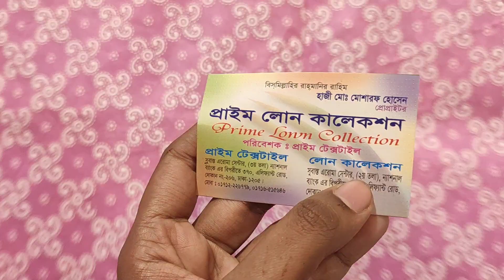৫৫০ টাকায় এমবুসের ড্রেস কিনুন পাইকারি দোকান থেকে/fancy cotton three piece in low price | HELP TALK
৫৫০ টাকায় এমবুসের ড্রেস কিনুন পাইকারি দোকান থেকে/fancy cotton three piece in low price | HELP TALK